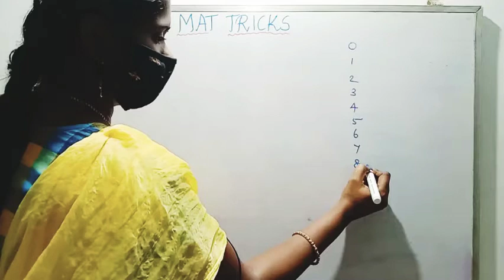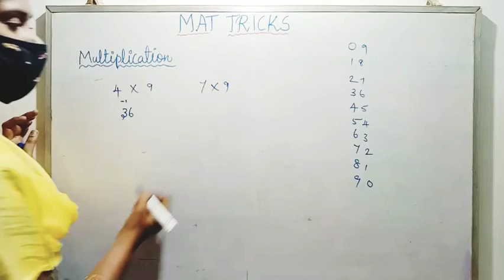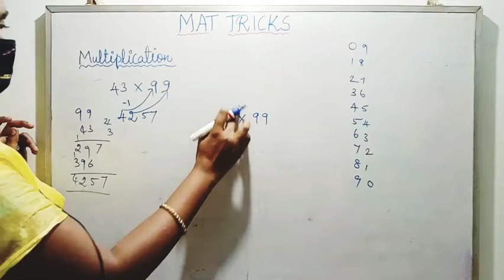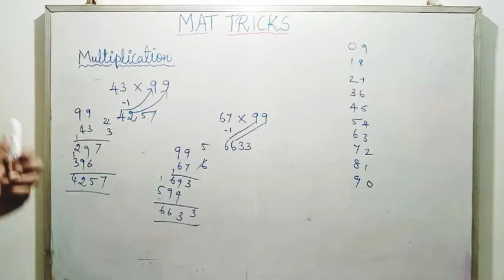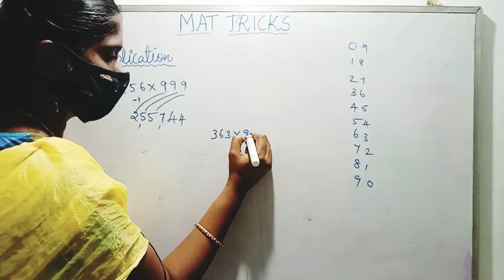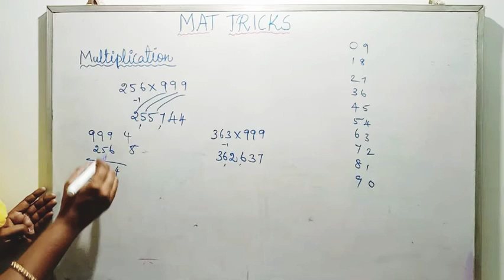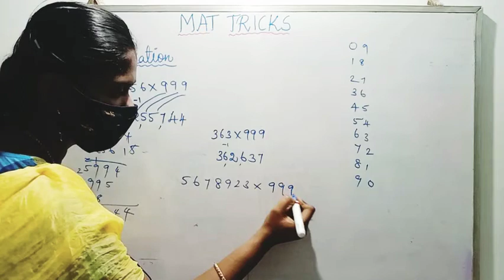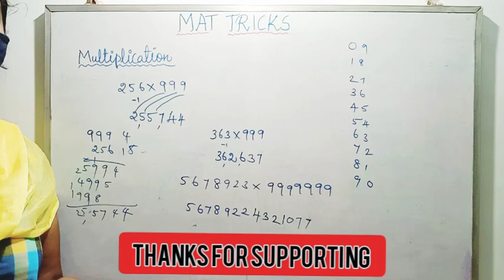TN Samacheer | Fast maths tricks | Tamil | Easy to solve | With in 5sec | MT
TN Samacheer
Fast maths tricks
Tamil
Easy to solve
With in 5seconds